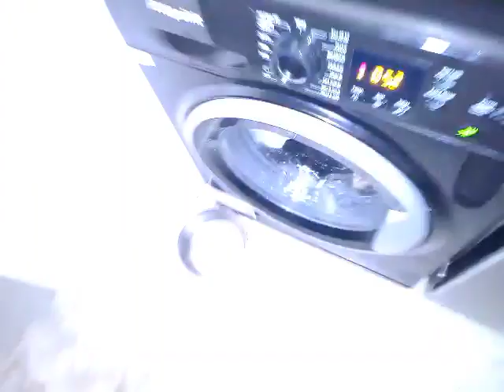Hotpoint NSWR843C 1st Rinse.